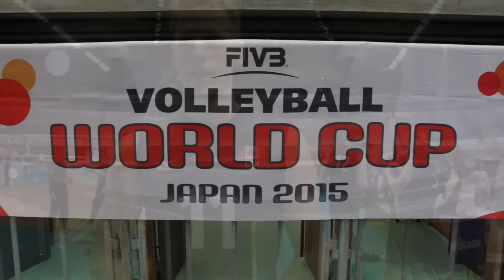Dan Jansen Vandoorn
Team Canada newcomer Dan Jansen Vandoorn on the World Cup experience. Post-match (CANvsVEN) on Sept. 21, 2015.